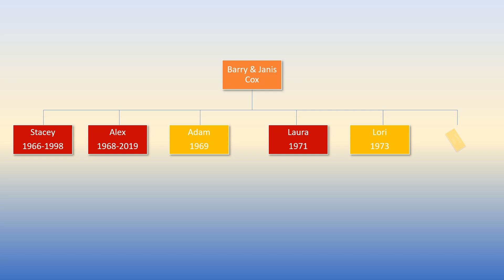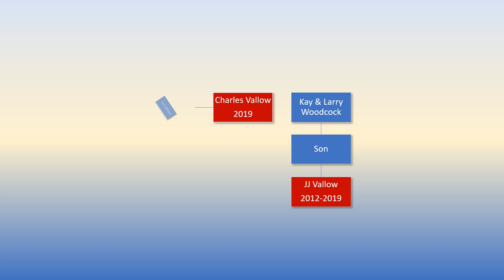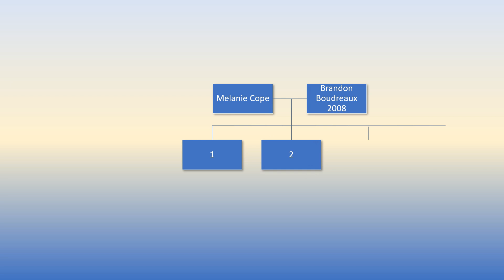Vallow Daybell Case - Family Tree (Cox, Daybell, Vallow Families)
Here is a reference video that may come in useful as the case progresses. This video shows the family connections of the main people involved in the case. Please let me know if there are any errors, thank you!